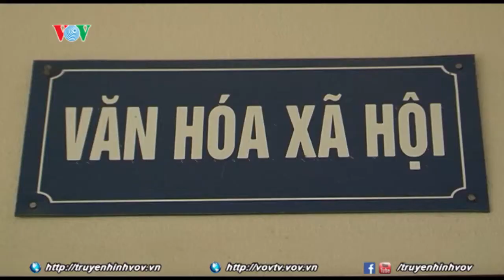Tại sao nhiều nơi họp hành "triền miên" mà hiệu quả vẫn không cải thiện?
"Lạm phát" họp - Nguyên nhân?
Họp để phát huy trí tuệ tập thể là vô cùng cần thiết. Tuy nhiên vấn đề đặt ra là: tại sao nhiều nơi họp hành "triền miên", liên tục mà hiệu quả và chất lượng công việc vẫn không có sự cải thiện đáng kể?